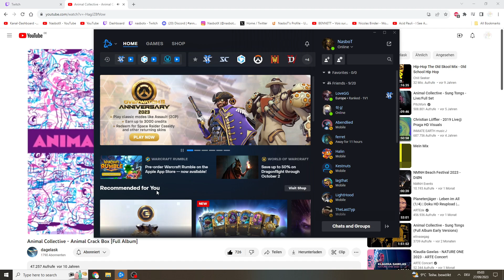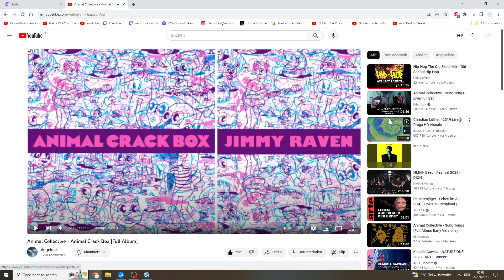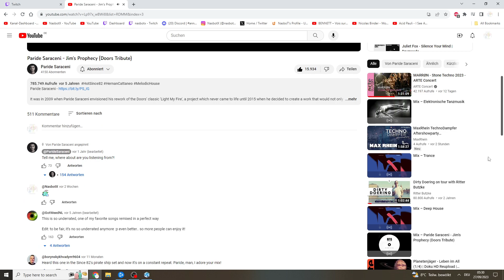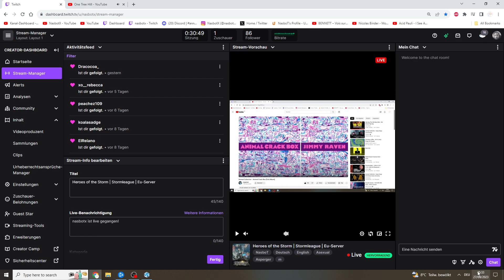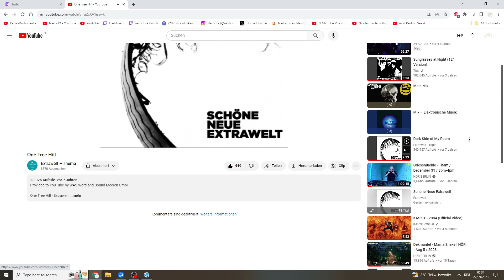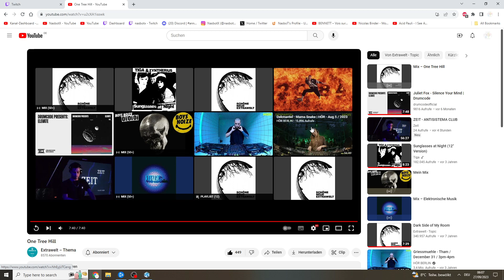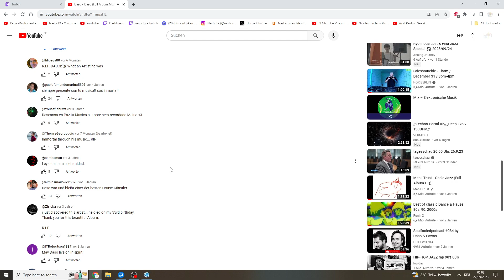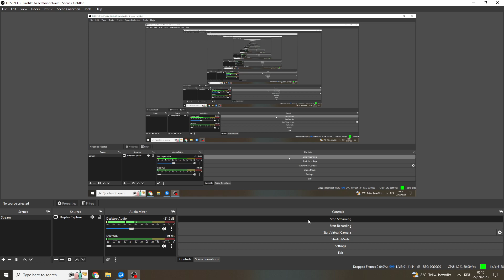Heroes of the Storm | Stormleague | Eu-Server